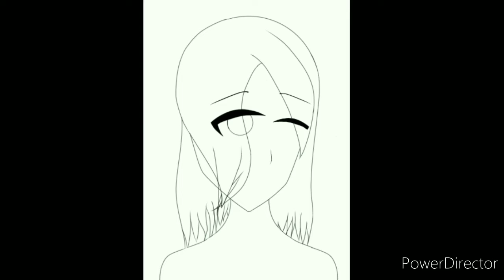😊🖌️Line art speed edit🖌️😊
Song used